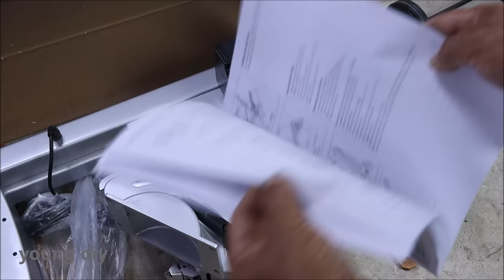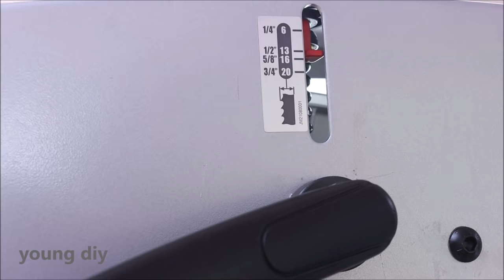Makita LB1200F band saw for Home and Diy , Unboxing and Testing.